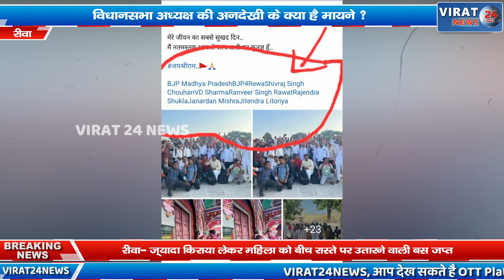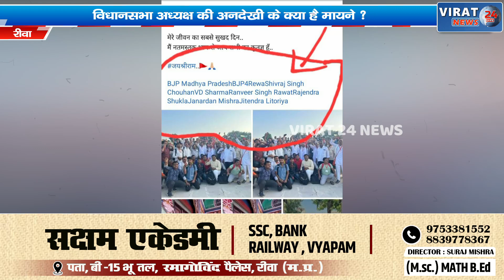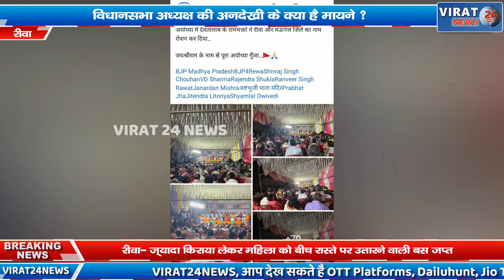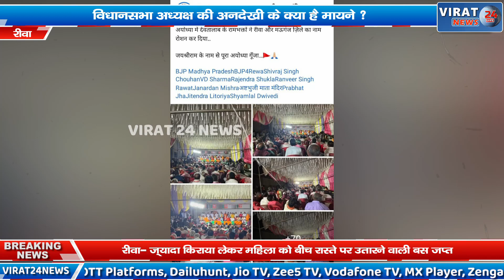🔻रीवा- विधानसभा अध्यक्ष की अनदेखी; देवतालाब में आखिर क्या तलाश रहे विवेक गौतम ?